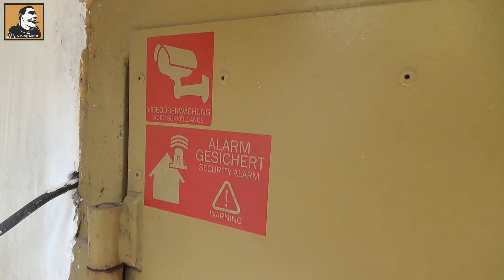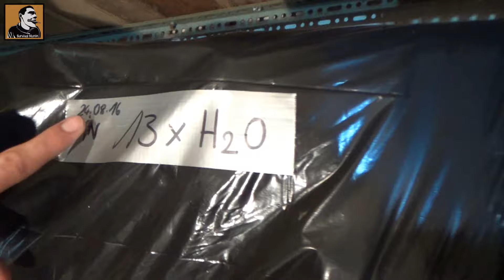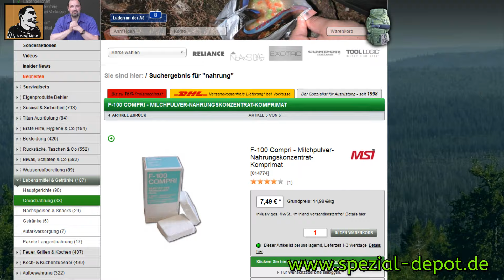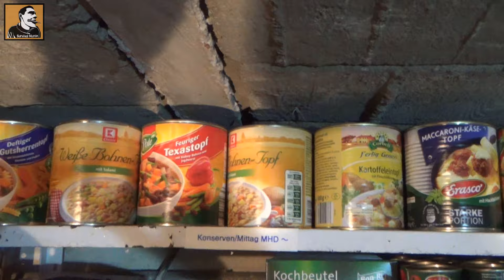"Survival Mattin" flüchtet in sein PREPPER NOTFALL BUNKER und überlebt KATASTROPHENALARM nur knapp.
Survival Mattins Kamera
Kamera 2 (Schnittbilder)
Mayas Kamera
Zusatzpaket für DROHNE